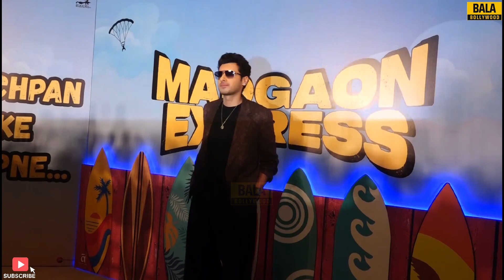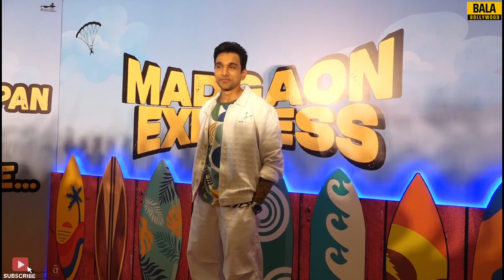Madgaon Express Official Trailer | Nora Fatehi, Kunal Khemu, Pratik Gandhi, Divyenndu